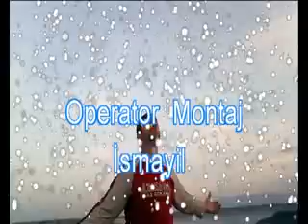barıs studıyo nazım rahımov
Bu kilip Telefonla cekilib Nokia 700